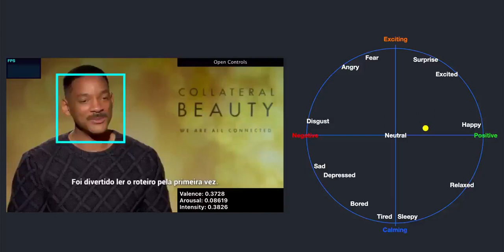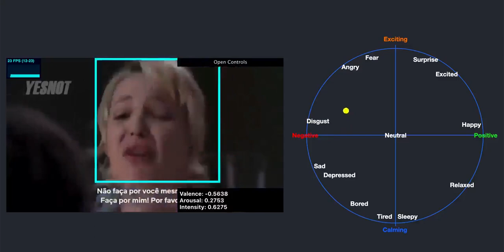Realtime Detection of feelings in the video using AI.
@WillSmith  , looks pretty chill in this video!
Can AI get fooled by people's facial expressions?
Awesome project by Rondinelli Morais.